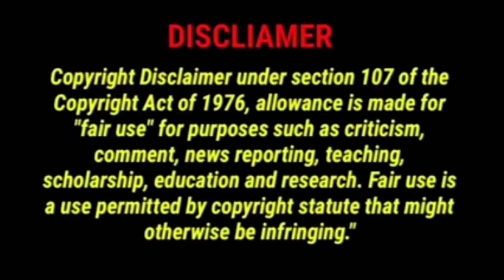Innocent girl boyfriend become the most handsome boy💕💕💕(Part - 3) High school drama ❣️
To get a boy from her past to leave her alone, Kim Yeon Do uploads a photo of a random guy claiming him to be her boyfriend. However, she does not realize the photo she chose was of bad boy student Ji Hyun Ho. When she ends up spending more time with him to make it up, she realizes that people have a lot more to them than what she sees.